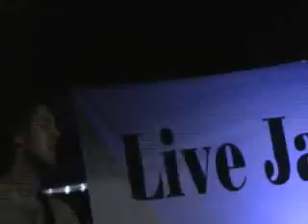Monsoon of Gangsters and Feathers2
Monsoon season in Korea.  Funny things have been falling out of the sky.

Hot guitar work by Curtis Porter.  Danny Daejon on Drums.